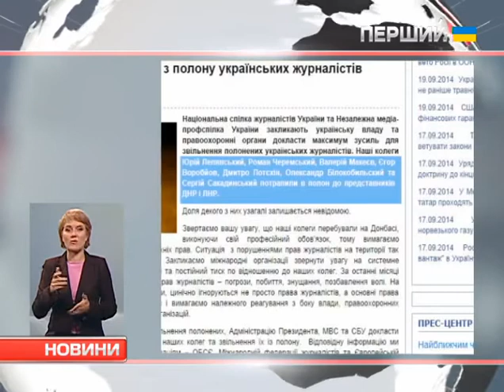Семеро українських журналістів досі у полоні терористів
Спілка журналістів та Незалежна медіаспілка зробили спільну заяву, де закликають владу і міжнародних правозахисників якнайшвидше звільнити бранців. Серед полонених - Юрій Лелявський із каналу ZIK, співробітники часопису «Український простір» Роман Черемський та Валерій Макеєв, журналіст«Еспресо ТВ» Єгор Воробйов, блогер «Української правди» Дмитро Потєхін і два журналісти з Луганська  - Олександр Білокобильский та Сергій Сакадинський.